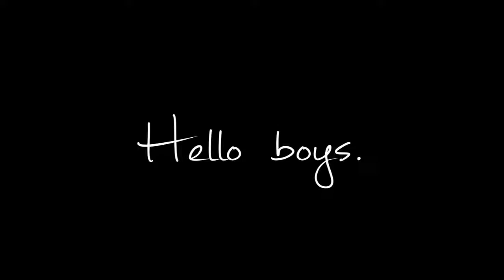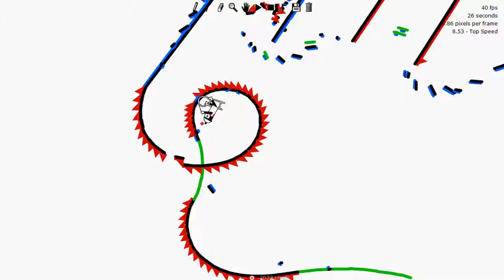Norpee by Votale [reupload]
"Probably the last thing you'll see from me for a VERY long time. I'm buckling down and focusing on school and baseball now, so I won't be playing much of anything. Hope you enjoy nonetheless :)"